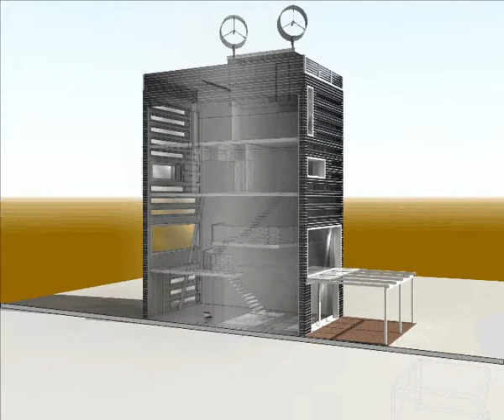Passieve koeling dmv. zomernachtventilatie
Indien de temperaturen in de zomer boven het gewenste niveau uitlopen kunnen inbraakveilige kleppen in de gevel en het dak worden opengezet. Deze zorgen ervoor, dat de koele nachtlucht het huis op een aangenaam niveau afkoelen.